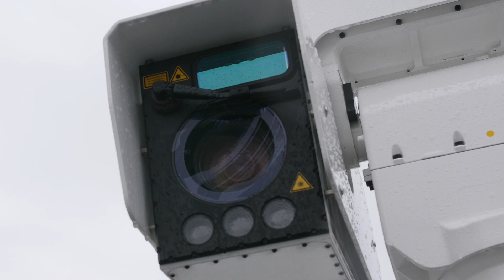Frequentis Remote Tower - the Complete Solution.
How are we tackling aviation safety and efficiency? Watch this video to find out!